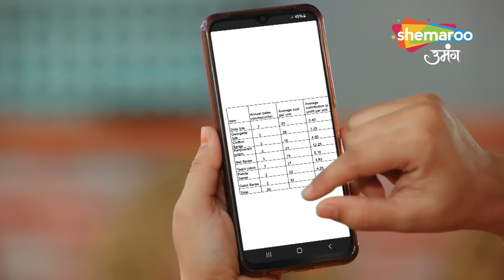Chaahenge Tumhe Itnaa New Episode | Ashi ne batai siddarth ko apni pareshani | EP 16 |Shemaroo Umang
Description
This story is about a Father-In-Law who recognizes a spark in his Daughter-In-Law & goes to great lengths to support her dreams thus he, embraces the role of a Father. He proves the lesser-known belief that in the word Father-In-Law lies the emotion of being a Father. The story focuses on Aashi's romantic dilemma of choosing between a new love or remaining true to past loyalties. Will this kuwari suhagan choose love or stay devoted to her sense of grateful indebtedness.

o Watch Shemaroo Umang on the networks:
 DD Free Dish :15
 Tata Play : 184
 Airtel Digital TV: 133
 d2h: 172
 Dish TV: 142
 GTPL: 18
 DEN: 117
 Hathway: 19
 NXT Digital: 181
 SITI CABLE: 118
 FASTWAY: 25
 Digiana: 133